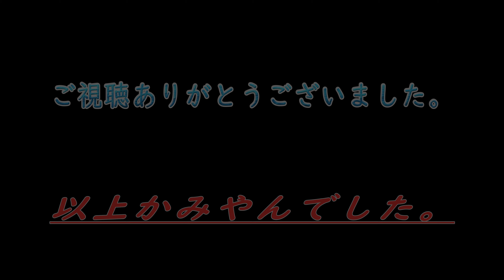【TAPTAP FISH ABYSSIUM】#27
00:00始まり（OP）
00:41ラブトルゴビゲット
04:48終了（ED）

@kamiyan Game's

今回からスマホゲームのTAP TAP FISH ABYSSRIUMゲーム実況始めていきたいと思います。

ラブトルゴビをゲットすることに成功しました。

関連動画